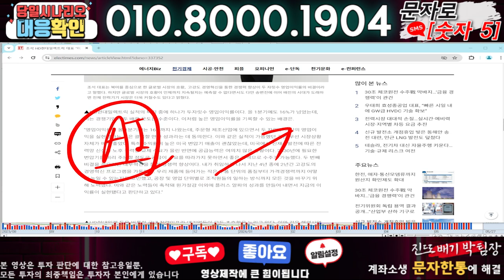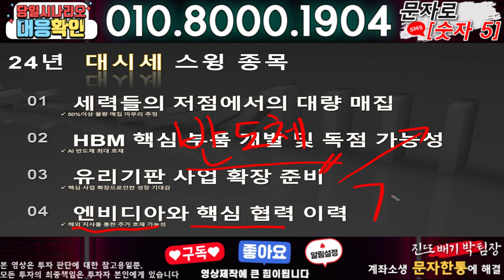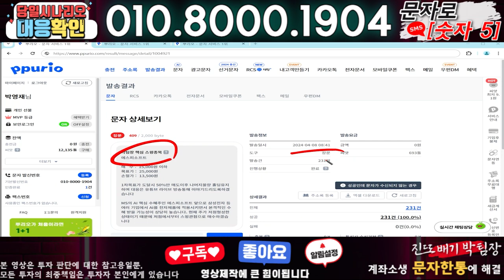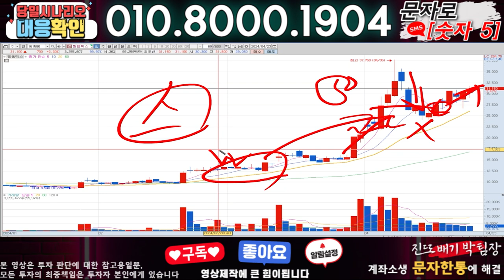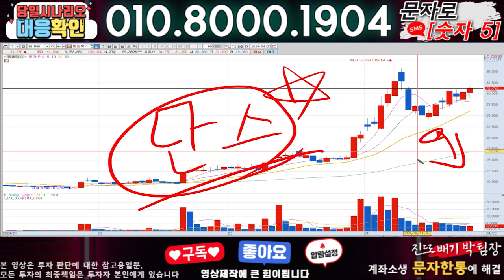HD현대일렉트릭 ) 3분전 기습속보-공식입장발표!! 무슨일인가?